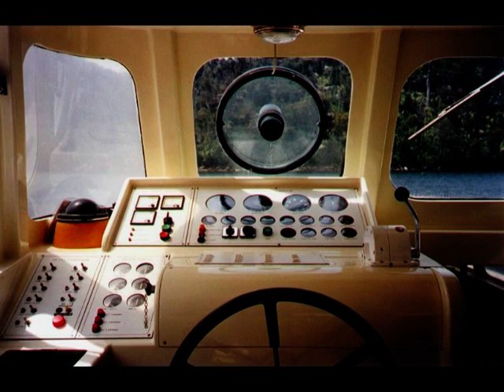Sydney Hydrofoil Manu Wai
Manu Wai is a Rodriquez built PT20 hydrofoil delivered to New Zealand in 1964 to operate between Auckland and Waiheke Island. Completely rebuild and modernised for then owners Dominion Breweries in 1990. Shipped to Sydney Australia in 1995 for repairs and refit before use on Sydney Harbour and Broken Bay as a tourist excursion and charter vessel. Currently undergoing major refit in Sydney prior to sale or relocation. Manu Wai is very similar to the PT20 hydrofoil used as the villain's getaway boat in the original James Bond Thunderball movie of 1964. Current owner considering joint venture with any interested parties to operate in Australia or abroad. Email seapilot64 for details.